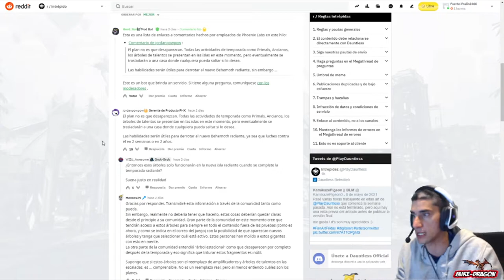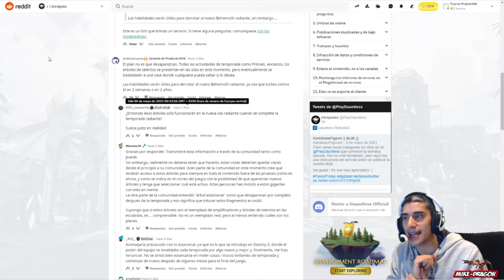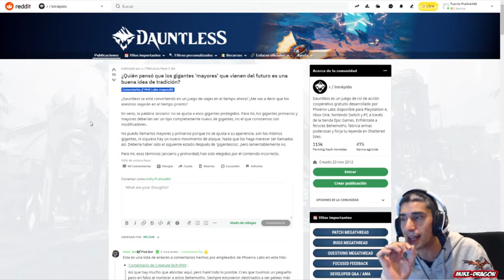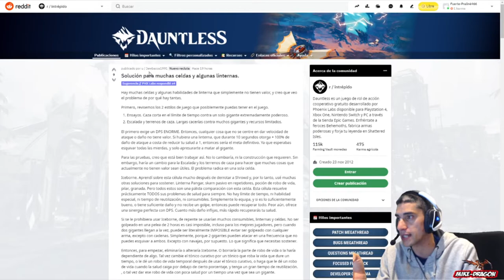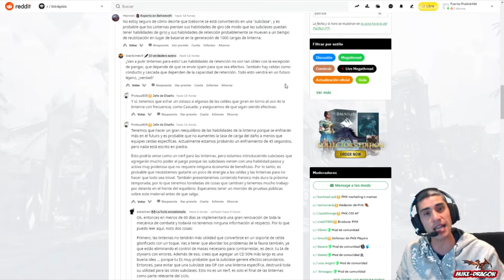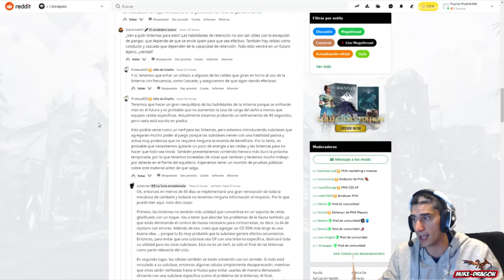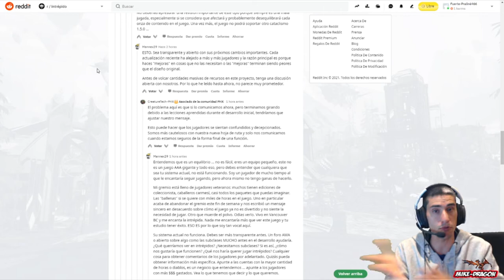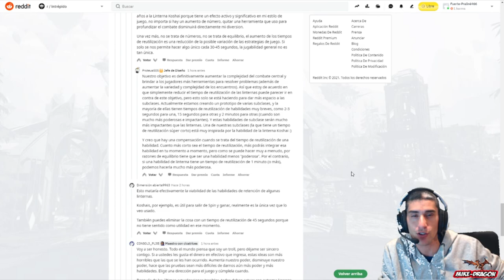NUEVA INFORMACION sobre las Próximas Actualizaciones